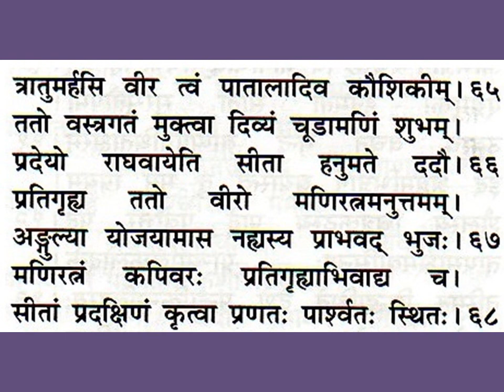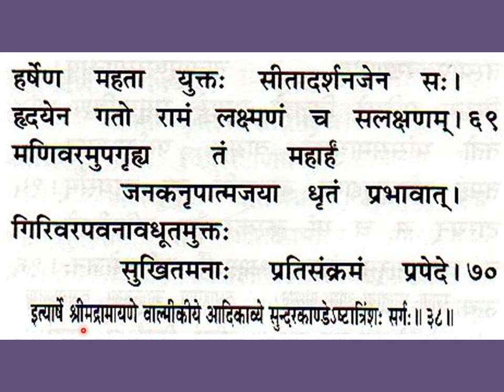श्रीमद्वाल्मीकीयरामायणम् सुन्दरकाण्डम् अष्टात्रिंशः सर्गः Valmiki Ramayanam Sundara Kandam, Ch 38